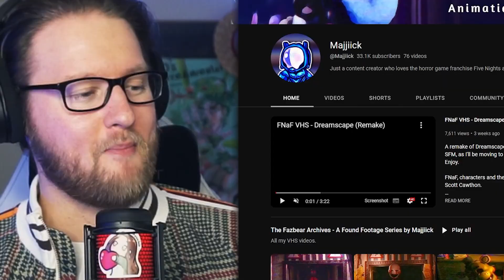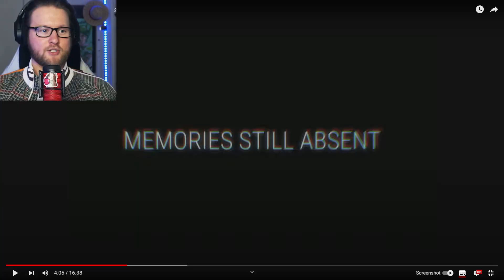These FNAF 4 VHS TAPES Are TERRIFYING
Hello Albsterz Here, today we are going to be taking look at these FNAF 4 VHS TAPES!.